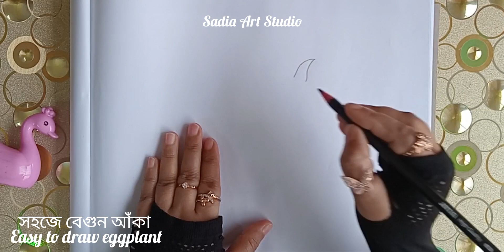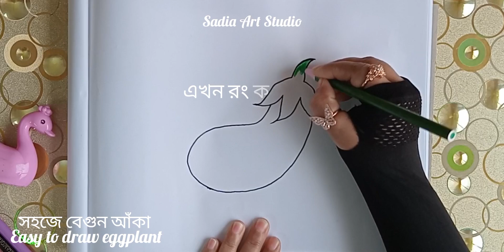how to draw eggplant |How to draw eggplant step by step easy |বেগুন আঁকার সহজ নিয়ম |Sadia Art Studio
Sadia Art Studio.In this video i will teach you eggplant drawing easy, বেগুন আঁকার সহজ নিয়ম.

simple rules for drawing eggplant
simple eggplant drawing
easy eggplant drawing
eggplant drawings
eggplant drawing step by step
how to draw a eggplant
how to draw an eggplant step by step
a simple palate eggplant parmesan
plant simple drawing
how to draw a simple plate
2 eggplants
8 simple.rules
8 simple rules episode guide

This is a School drawing video you can learn how to draw, brinjal drawing, eggplant, sketch, art, Learn to draw, Pencil drawing.
Drawing is necessary for child. Because it develops their brain. In Bangladesh, all primary level school teach students this Drawing. Drawing helps child to know their society, environment, culture, nature etc. This Channel describes begun aker sohoj niyom, ছোটদের ছবি আঁকা শেখা, many more
             Sadia Art Studio...